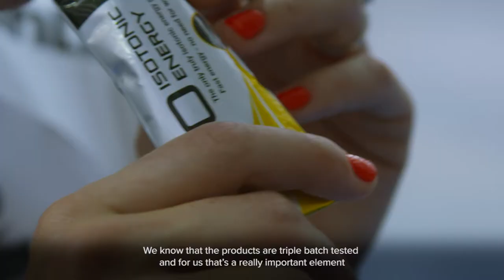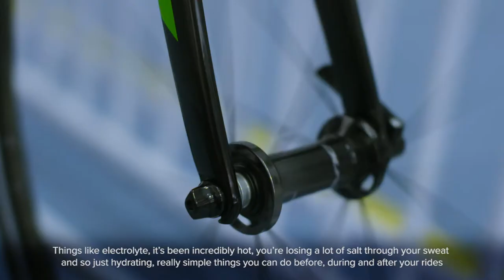What Fuels The Commonwealth - Cycling Australia